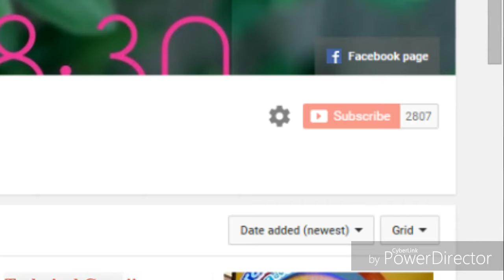Free 500 rs paytm cash giveaway - 3 winner must watch 1 april anaounce 2017